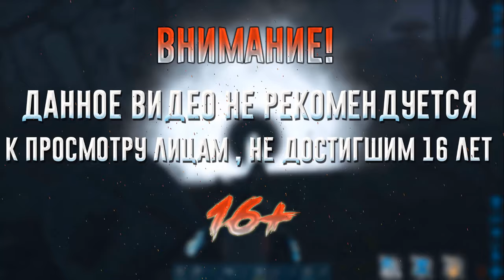НАЧИНАЕМ ФЕРМЕРСТВО ▶Valheim◀#9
Мой ноутбук:
Процессор Intel Core i7 6700HQ
Озу 16гб